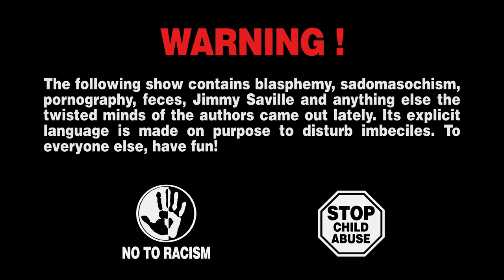Can you Buy Love? LIFE SUCKS! #03 Love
CGI Animated Web Series. Check out the Facebook page for more.

Another web series to clog up the internet? It might be just what you need to unclog your mind.

Life Sucks! But At Least I’ve Got Elbows
A single dad and his two kids contemplate the meaning of life in this hilarious new web series that the authors promise has something to offend everyone. The 90 sec episodes are perfect for sneaking out your phone to cheer yourself up while your disastrous date has gone to the bathroom.

‘Life Sucks But At Least I’ve Got Elbows’ mixes 3D animation and live action in an original way, depicting the protagonists as miniature, thumb sized, people who exist in our real world. The 12 episodes are each set in a different location as a precocious 9 year old girl pesters her philosophical father about life’s big questions - Love, Death, Religion, etc. The dad gives an admirable stab at satisfying her curiosity between his son’s irreverent interjections and traumatic memories of his ex-wife (who never appears on screen but this doesn’t prevent us from learning all about her, ummm, generous sexual lifestyle…) as we are reminded by a bizarre squawking bird: ‘Life Sucks!’.

written by Nicola Piovesan and Matt Willis-Jones
starring Michael McConnohie, Lizzie Freeman, Hayley Nelson, Nicola Piovesan
sound design by Dmitry Natalevich
additional ideas Aleksander Vassiljev
press Maria Kriisa